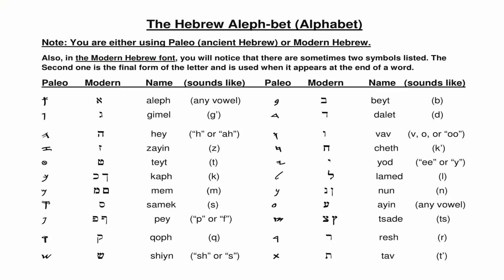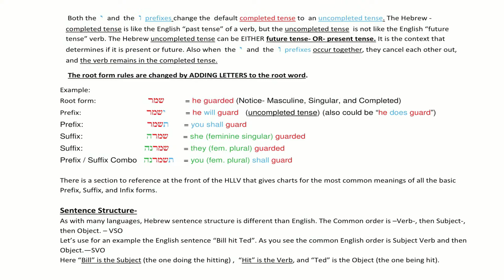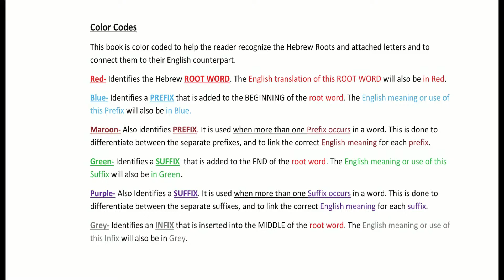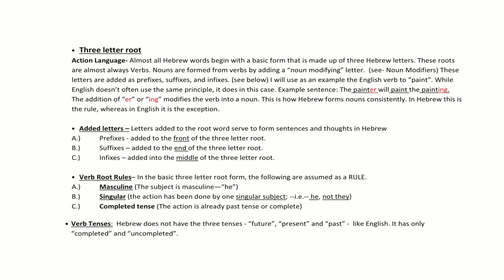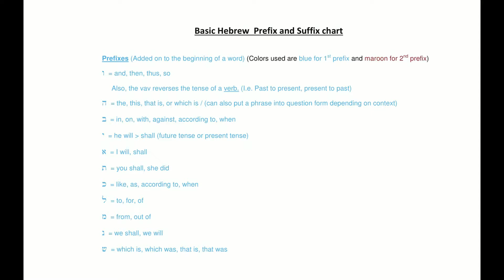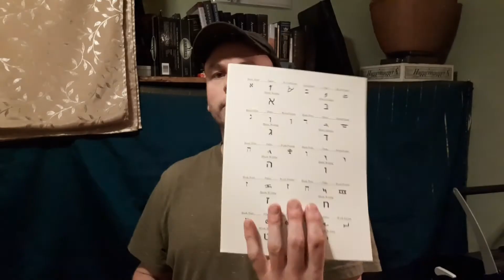Online Biblical Hebrew Classes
Information about the Hebrew course I developed and teach, that is coming available in March. Includes text book,  flashcards and full video teaching.